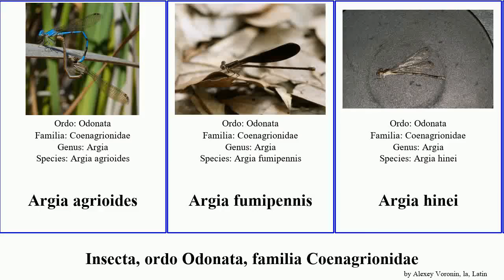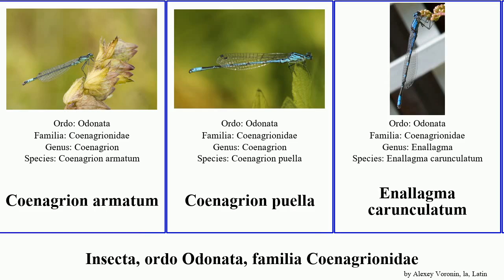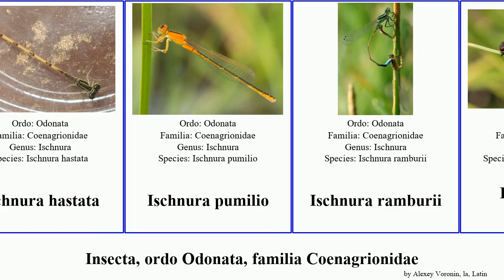Insecta, ordo Odonata, familia Coenagrionidae enallagma argia ischnura pan josh elegans plana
Insecta ordo Odonata, familia Coenagrionidae.
insect of Order Odonata Family Coenagrionidae, language: la.

Argia agrioides
Argia fumipennis
Argia hinei
Argia moesta
Argia nahuana
Argia pallens
Argia plana
Argia translata
Ceriagrion chromothorax
Ceriagrion tenellum
Coenagrion johanssoni
Coenagrion lunulatum
Coenagrion pulchellum
Coenagrion scitulum
Coenagrion armatum
Coenagrion puella
Enallagma carunculatum
Enallagma praevarum
Enallagma traviatum
Enallagma basidens
Enallagma boreale
Enallagma civile
Enallagma ebrium
Enallagma exsulans
Enallagma signatum
Erythromma lindenii
Erythromma viridulum
Erythromma najas
Ischnura verticalis
Ischnura elegans
Ischnura hastata
Ischnura pumilio
Ischnura ramburii
Pyrrhosoma nymphula
Telebasis byersi